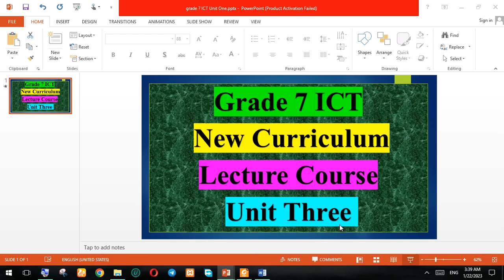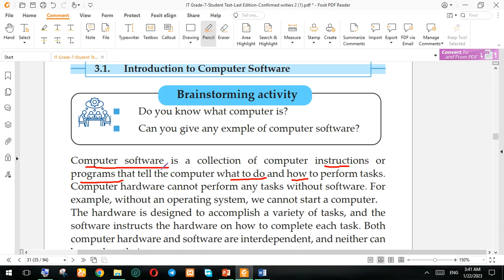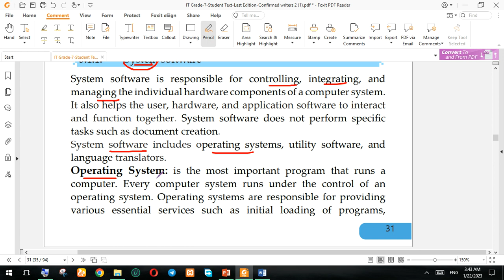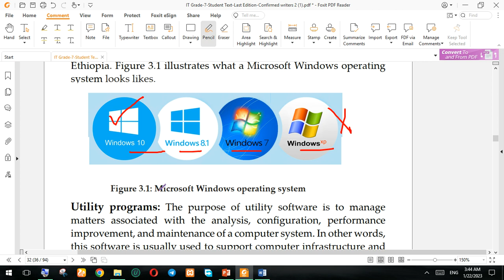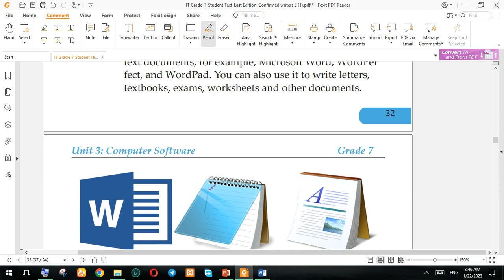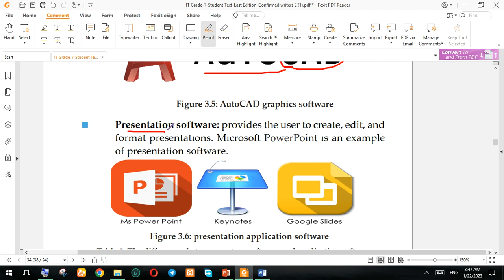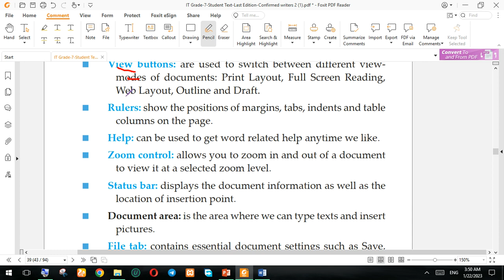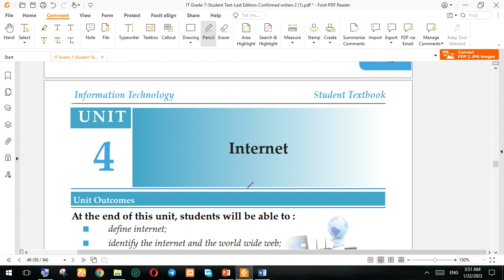Grade 7 ICT Lecture Unit 3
for more video info see below